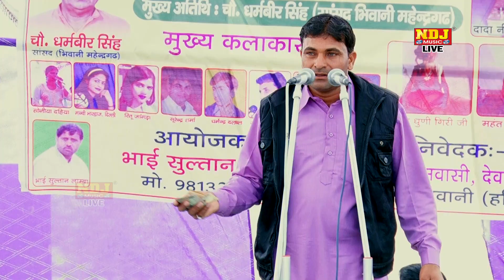New Haryanvi Ragni Song # आरे आरे दूर दूर ते # Aare Aare Dur Dur Te # पॉपुलर हरयाणवी रागनी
NDJ Music Present to You Official full Video of 's Brand New haryanvi Ragni Song 2017 "आरे आरे दूर दूर ते  Aare Aare Dur Dur Te   "

Devawas Bhiwani Ragni Competition 2017

Song -  आरे आरे दूर दूर ते  Aare Aare Dur Dur Te

Singer -

Music - Live

Editor - NNT

Aayojak - Sultan Thekedar 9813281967 , Jay Singh 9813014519